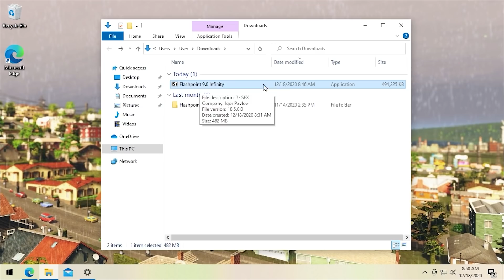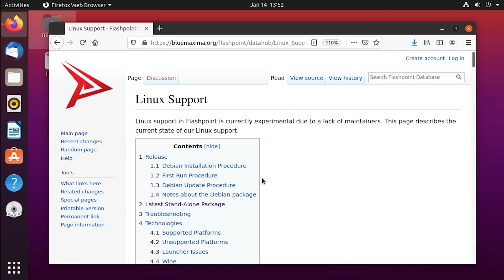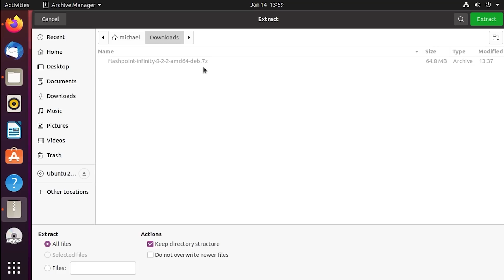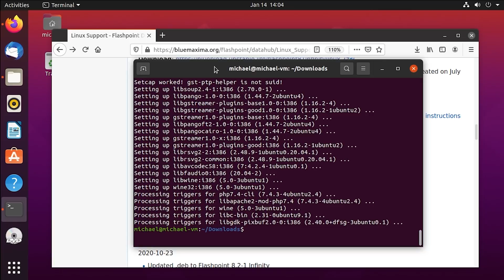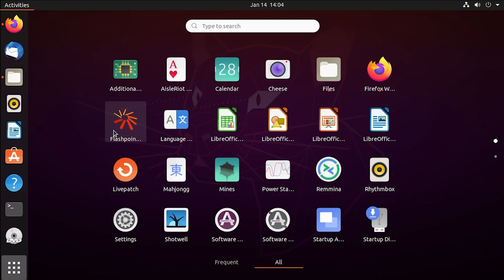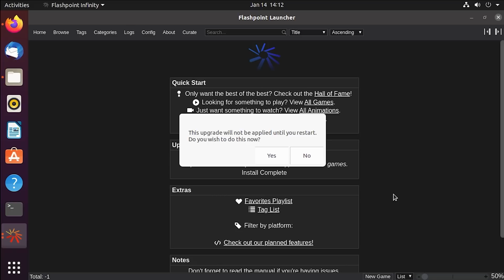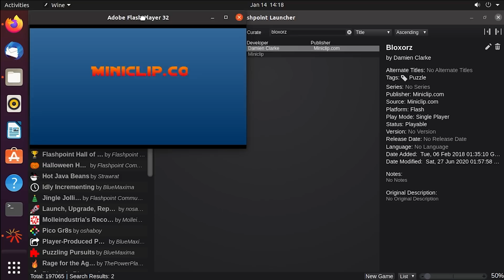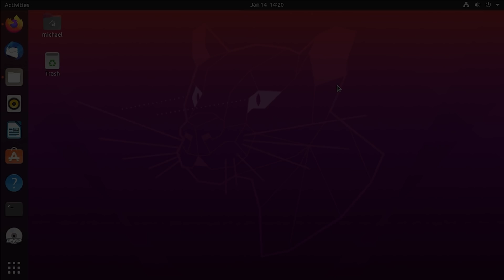Running Adobe Flash Games on Linux after EOL! (Flashpoint Linux Demo)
At the end of 2020, we took a look at Flashpoint. The awesome archival project that lets you play Flash content even after Adobe ended support the platform. Today we're gonna touch on the Linux side of things!